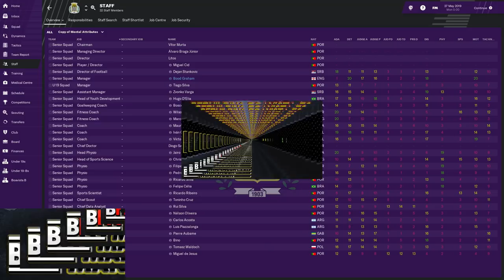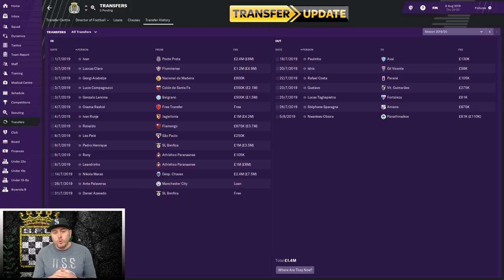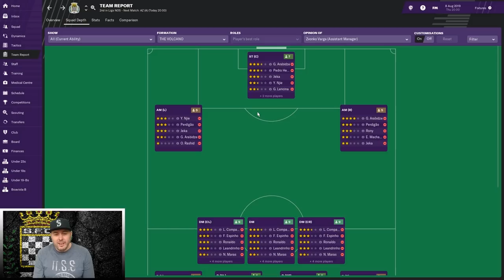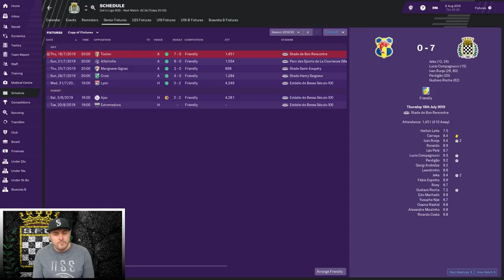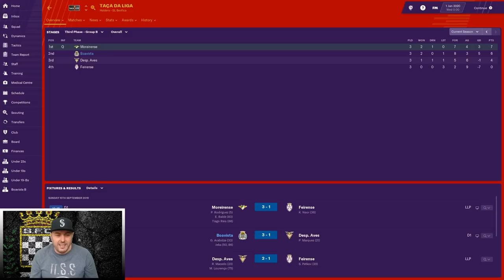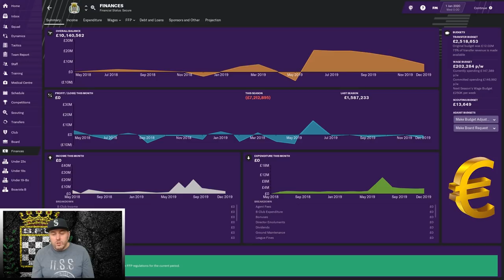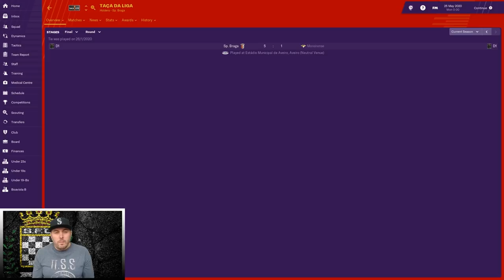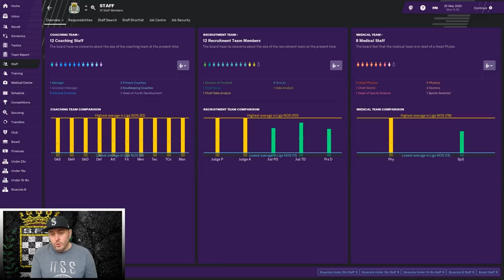FM19 - EP2 - Rebuilding Boavista - Football Manager 2019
Welcome to episode 2 of my new FM19 series where I will be attempting to rebuild fallen giants and so called big clubs to their former glory. The sixth team in the series is Boavista. In this football manager 2019 episode I will attempt to put them back on top of Portuguese football, and win their first trophy since the 2000's.